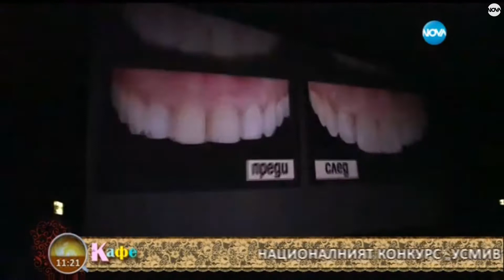"Усмивка на годината 2017" - репортаж в "На кафе" по Нова телевизия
Репортаж в предаването "На кафе" с Гала, излъчен по Нова телевизия на 6 юли 2017.